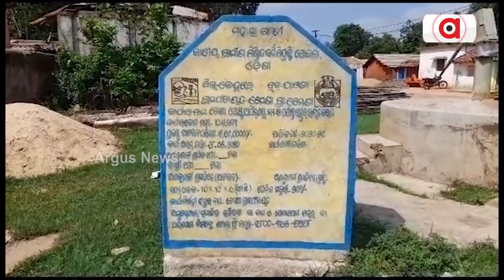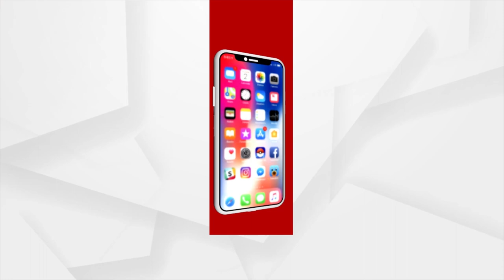Sata Katha || ଲକ୍ଷେ ଟଙ୍କିଆ ଗଛ !